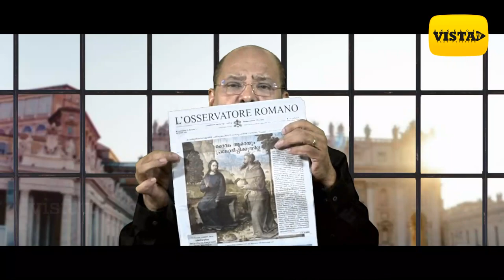എന്റെ സഭ ഞാൻ സ്ഥാപിക്കും || Pope Francis || Thomas Paul Kodiayan